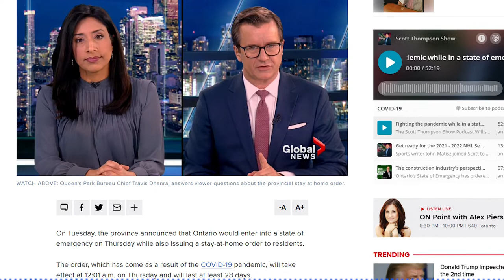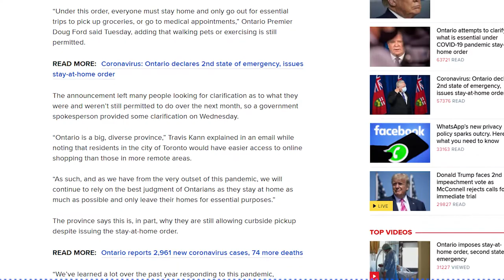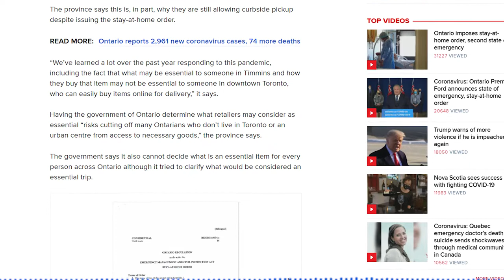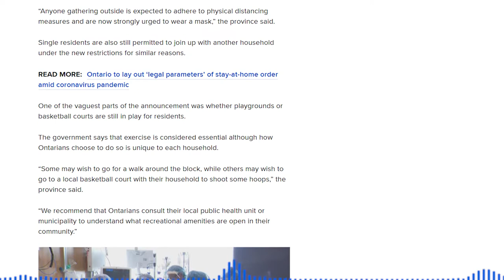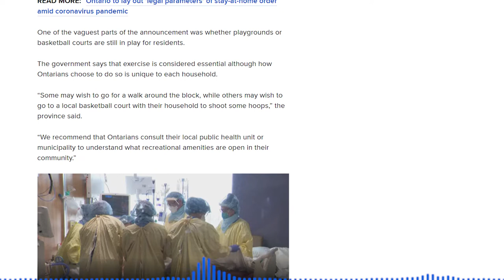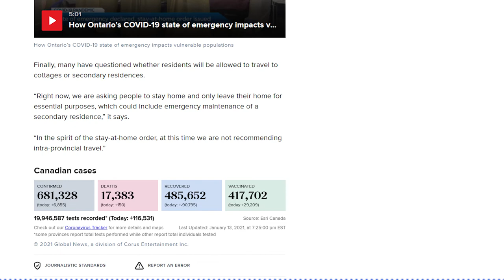TIN CANADA 24H 13/01 | Lệnh ‘Ở-nhà’ mới ở Ontario, những gì bạn được và không được phép làm